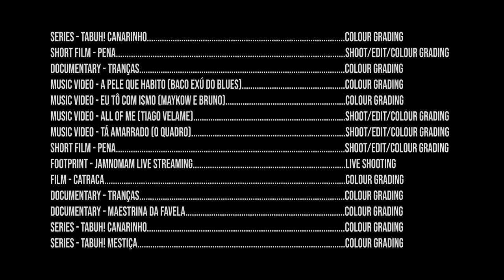Felipe Brito - DEMOREEL 2020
Shooting, Film Editing and Colour Grading.